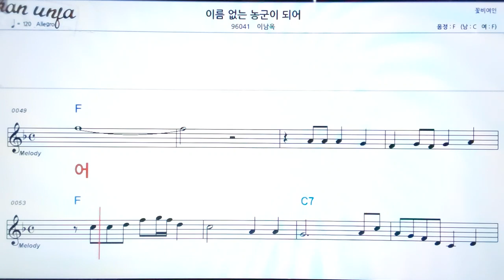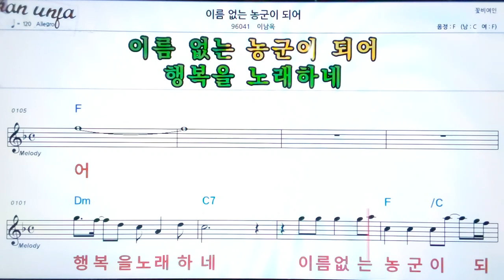이름없는 농군이 되어/이남옥👍악보, 노래,기타 코드,가사,Karaoke*가라오케 반주